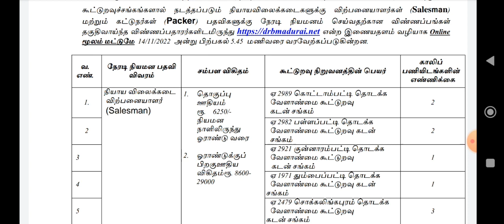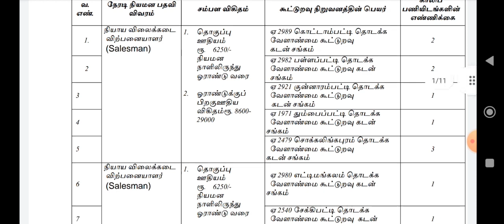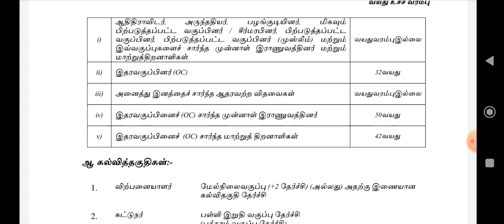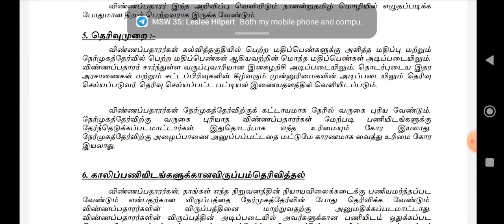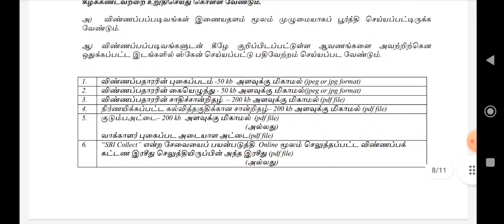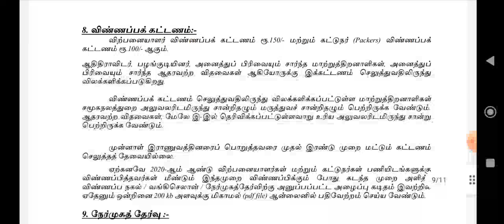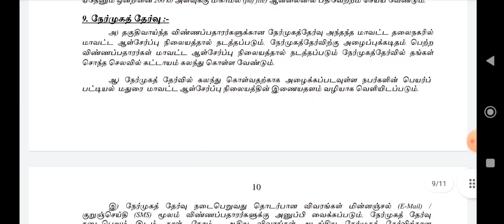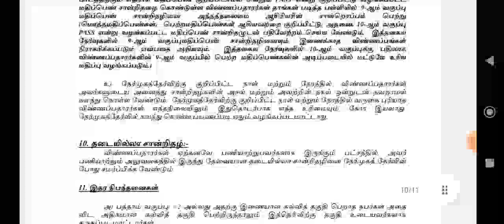Recruitment of SALESMEN and PACKERS Jobs in Tamil Nadu Ration Shops 2022|Eligibility Details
@BharatExams Recruitment of SALESMEN and PACKERS Jobs in Tamil Nadu Ration Shops 2022|Eligibility Details